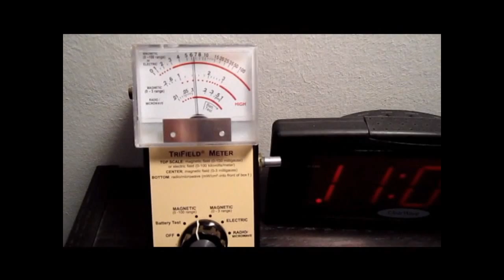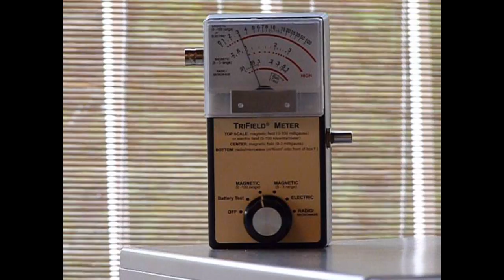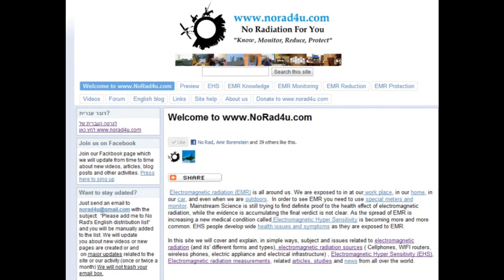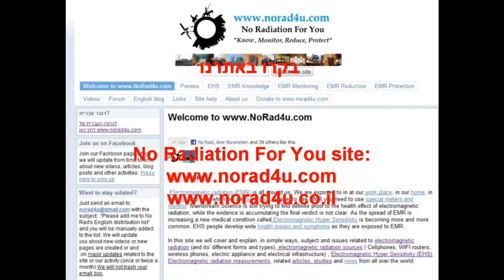מקורות קרינה אלקטרומגנטית בלתי מייננת בתדר נמוך - הרצאה - חלק 2 מתוך 5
בסרטון זה נראה את חלק ממקורות הקרינה בתדר נמוך המצויים בביתנו.

מצגת זו היא חלק מהמצגות אותן אנחנו מעבירים בחוגי הבית שלנו.